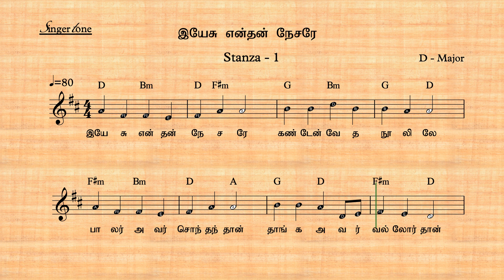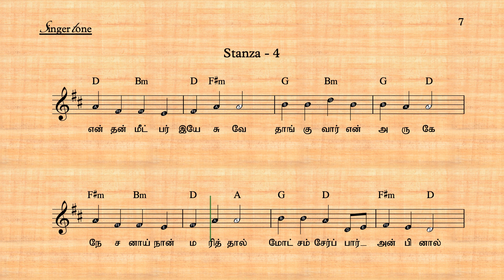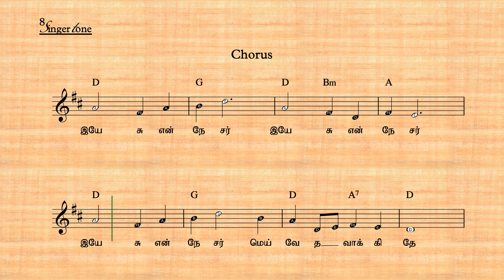இயேசு என்தன் நேசரே கண்டேன் வேத | Yesu Enthan Nesare Kanden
Tamil Christian Song  Music Notes Notation & chord Sheet Music playing Learning Keyboard, Guitar, Violin each

இயேசு என்தன் நேசரே,
கண்டேன் வேத நூலிலே;
பாலர் அவர் சொந்தந்தான்,
தாங்க அவர் வல்லோர்தான்.

இயேசு என் நேசர்,
இயேசு என் நேசர்,
இயேசு என் நேசர்,
மெய் வேத வாக்கிதே.